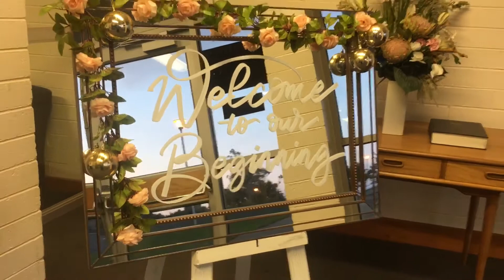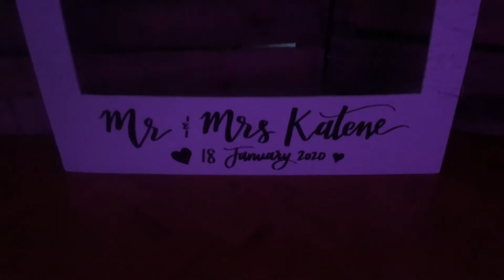DJ at Asher’s Wedding at the LDS hall